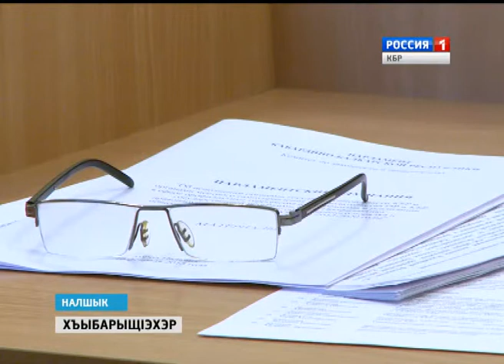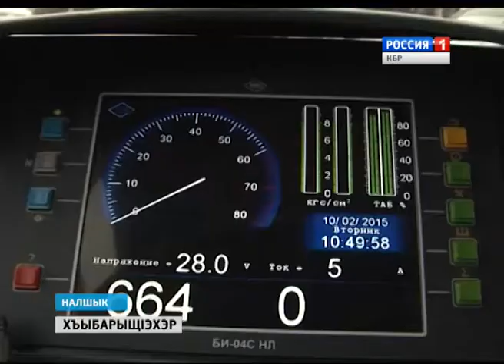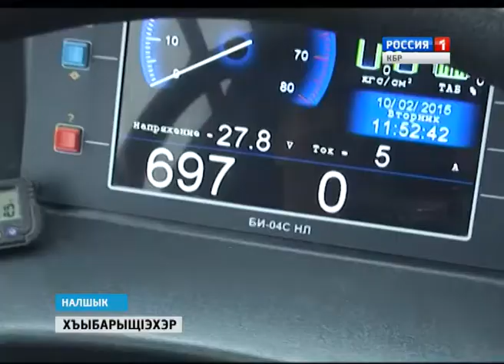ХъыбарыщIэхэр 11 02 2015